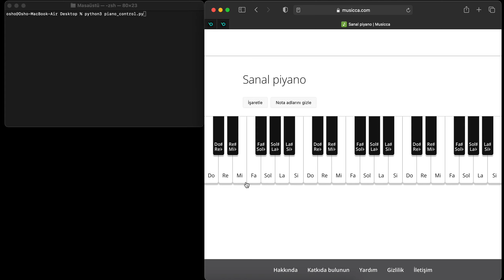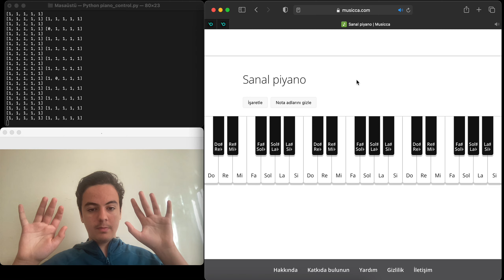Playing the Piano with Python and Camera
Python ve Kamera ile Piyano Çalma